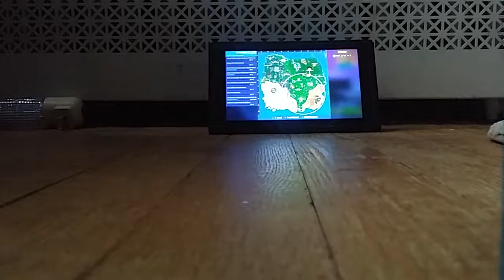Iggy, Morton, and Lemmy play fortnite part 1